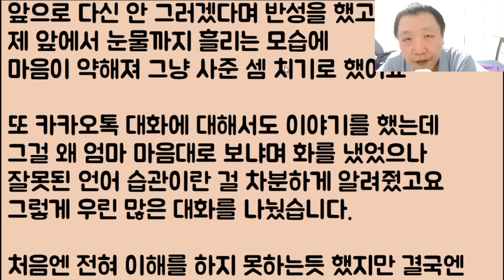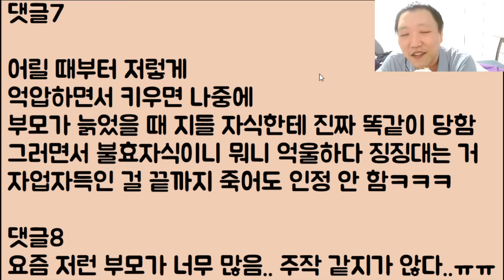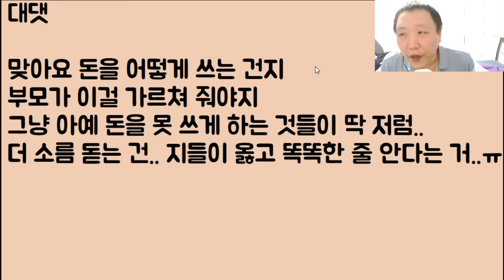[버려짐 확정 🤣🤣] 딸아이가 용돈을 모아서 저 몰래 아이패드를 샀는데 정말 기가 막히고 배신감이 너무 커서 바로 압수부터 했습니다.